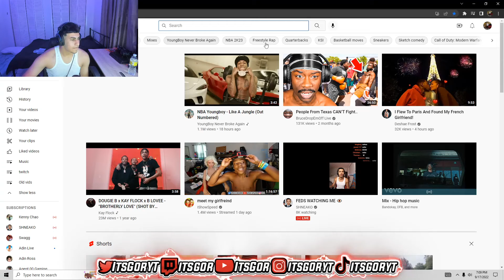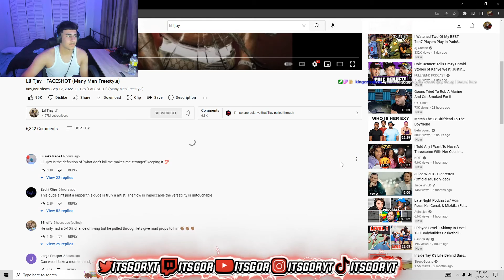ItsGor Reacts To Lil Tjay - FACESHOT (Many Men Freestyle) *GARBAGE😂 🗑️*